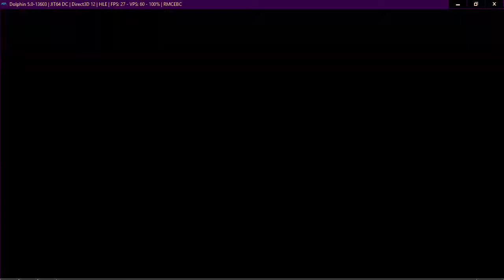Neptune777 FMBC Online 14 02 2021 006